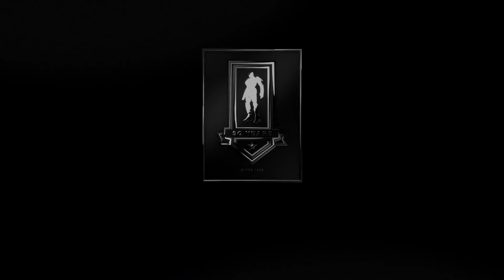X-Men: Days of Future Past Trailer 2014 Movie Teaser Trask Industry - Official [HD]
X-Men: Days of Future Past Trailer 2014 Movie Teaser - Official Trask Industry viral video in HD - starring Hugh Jackman, Jennifer Lawrence, Michael Fassbender, Anna Paquin - directed by Bryan Singer - The X-Men send Wolverine to the past to change a major historical event that could globally impact man and mutant kind.

"X-Men: Days of Future Past" movie hits theaters May 23, 2014.

The film will be based on the comic book storyline "Days of Future Past," which ran in Uncanny X-Men #141 and 142 back in 1981 during Chris Claremont and John Byrne's run and introduced the idea of an alternate future for Marvel's mutants that grew out of the Brotherhood of Evil Mutants killing an important senator, leading to a future where all mutants are hunted by Sentinels. X-Men: Days of Future Past trailer 2013 is presented in full HD 1080p high resolution.

X-Men: Days of Future Past 2014 Movie
Genre: Action, Adventure
Director: Bryan Singer
Starring: Hugh Jackman, Ian McKellen, Patrick Stewart, James McAvoy, Jennifer Lawrence, Michael Fassbender, Nicholas Hoult, Anna Paquin, Ellen Page, Shawn Ashmore, Peter Dinklage, Omar Sy, Halle Berry, Daniel Cudmore, Fan Bingbing, Boo Boo Stewart, Adan Canto, Evan Peters, Josh Helman, Lucas Till

X-Men: Days of Future Past official movie trailer courtesy 20th Century Fox.

Stream Movie Trailers is your daily dose of new movies. We bring you the best of official licensed movie trailers and movie clips.